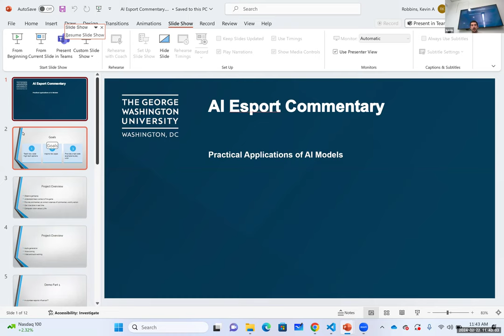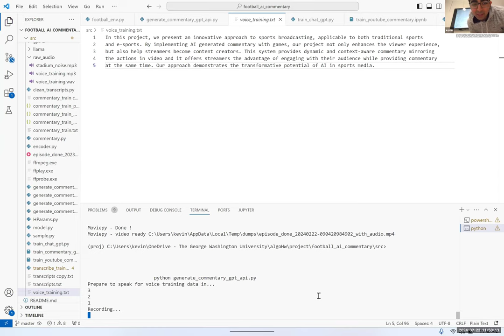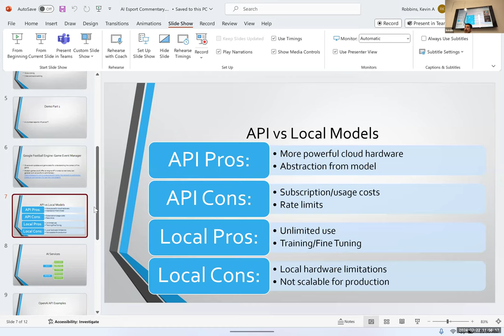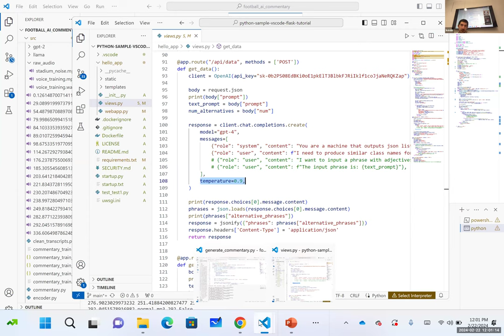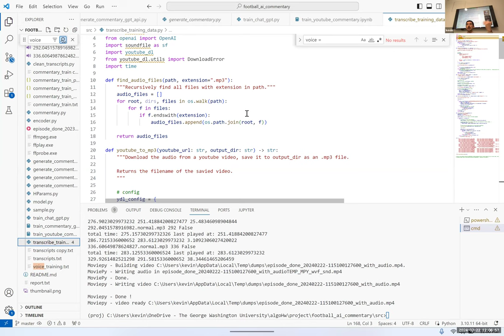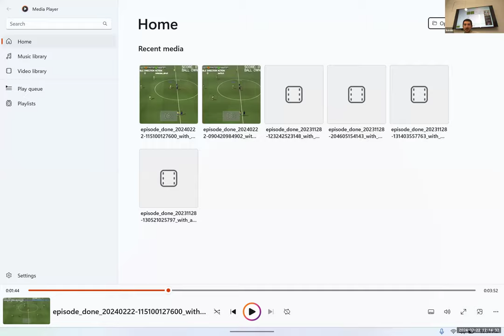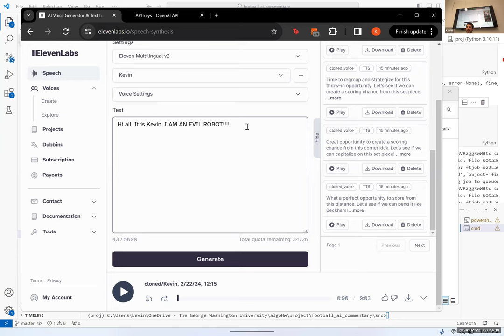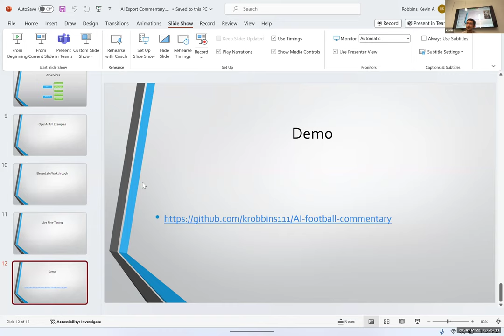2024-02-22 - AI Esport Commentary: Practical Applications of AI Models with Kevin Robbins